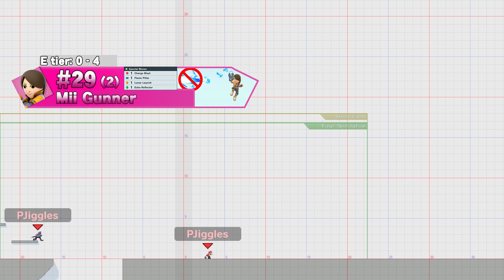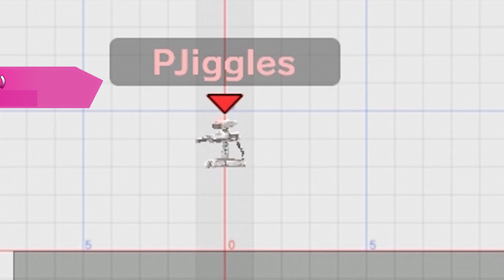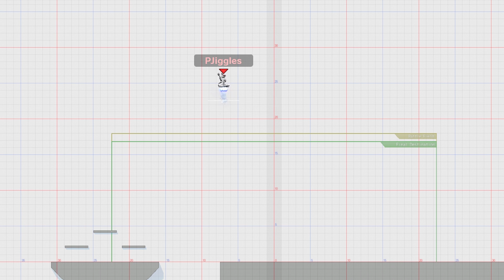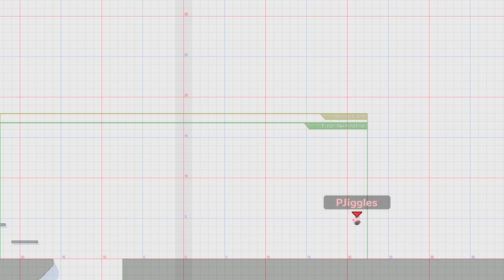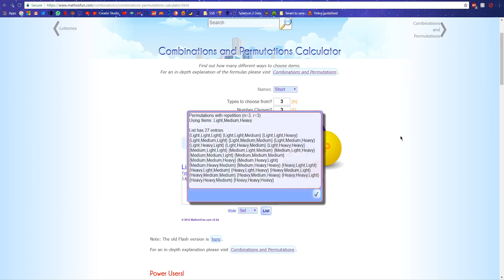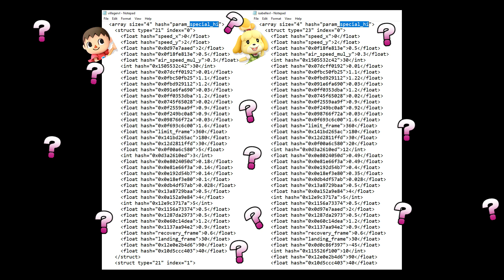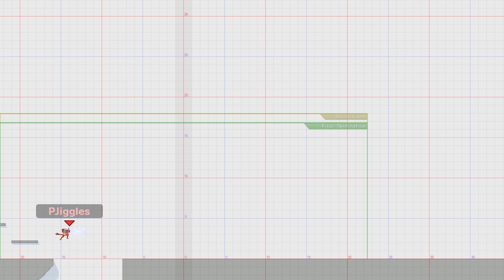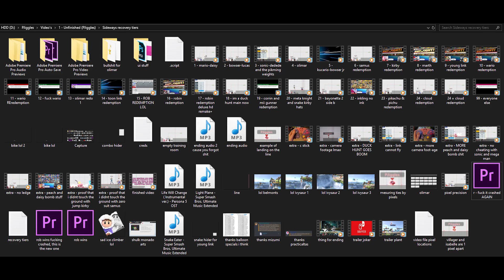(Outdated) Which character can go the farthest? - Super Smash Bros. Ultimate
How far will your main get? Place your bets!

My goodness this video took FOREVER to make, All the footage I got was nearly 11 hours in total and editing took me over a week.

(By the way, I forgot Wario without his bike, I should've included that since it takes so long for him to get his bike back in this game, sorry about that, I will add it to the remake after all the DLC is out)

Special Thanks:

Lewkiss (For drawing the Snake art on the thumbnail)